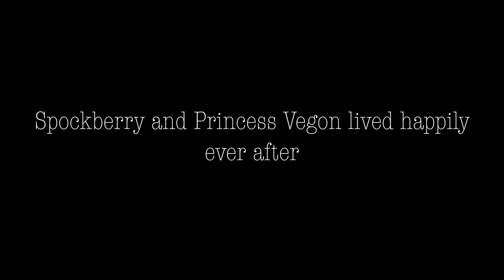Fruit Trek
(Re Upload)
Yes everyone, its here. Fruit Trek, made by Jack Merrill and Grant Keriazakos, has made it better than ever, with new equipment, software, and skill!

This film was made at Chicago Filmmakers during their Teen Film Camp.

Camera: Canon EOS 5D Mark II
Software: Stop Motion Studio Pro
Editing Software: Adobe Premiere Pro CC 2018 and iMovie

Director: Grant Keriazakos
Camera: Jack Merrill and Grant Keriazakos
Editor: Jack Merrill